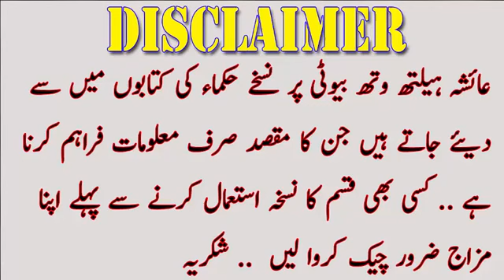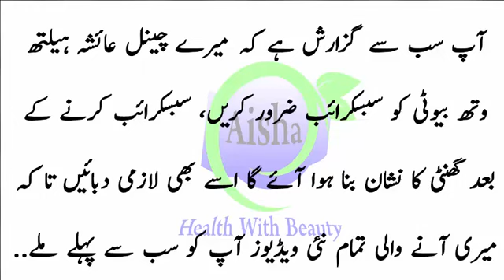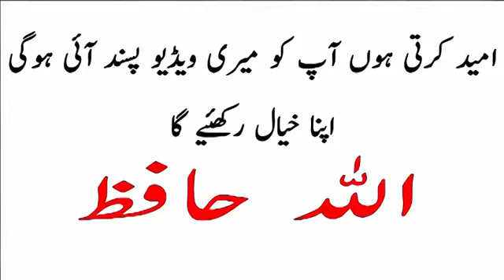Ankhon Ko khubsorat Banane ka Anokha Raz - Make Eyes Beautiful at Home